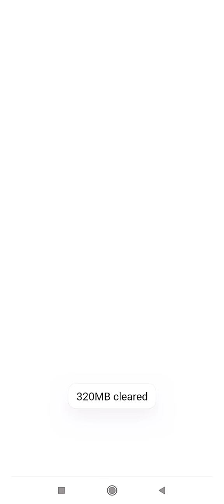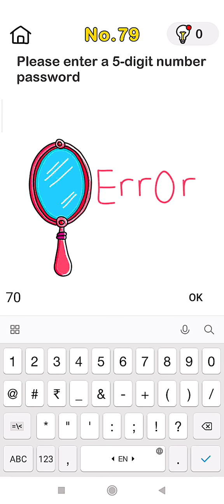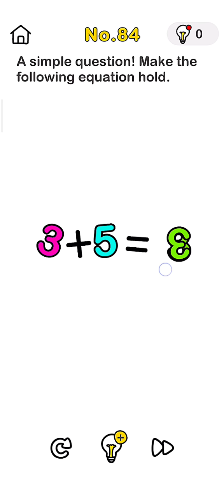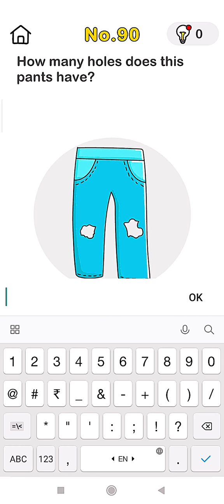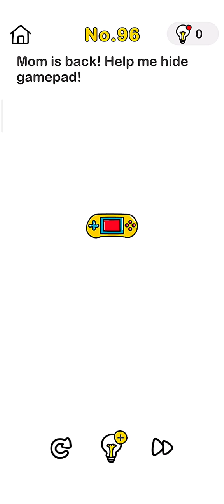Brain out level 70-100.blog sadhukhan experiment.